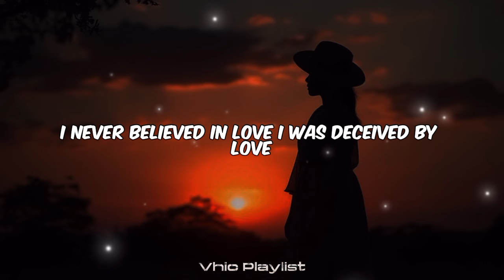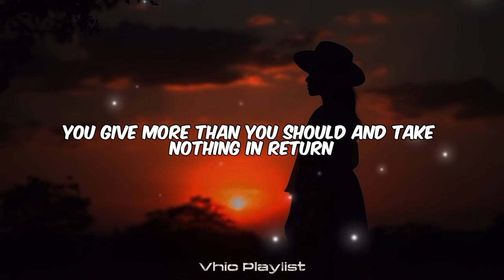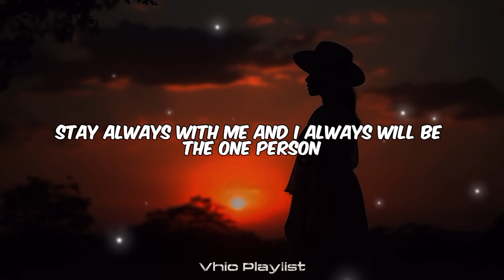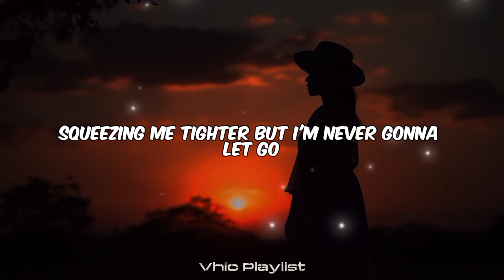A Very Special Love - Sarah Geronimo (Lyrics)